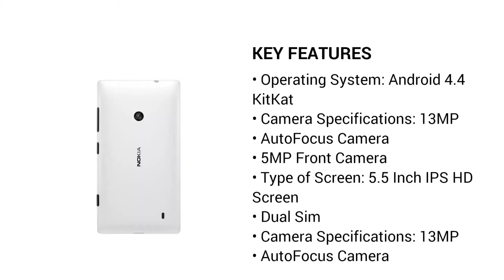Personalized Video Example for Ecommerce